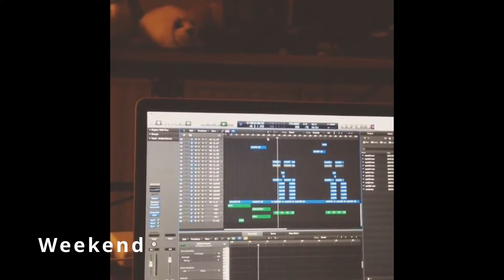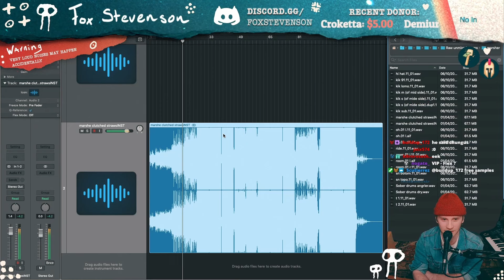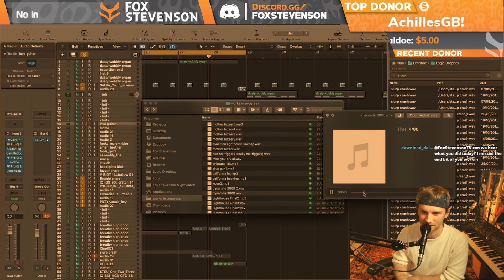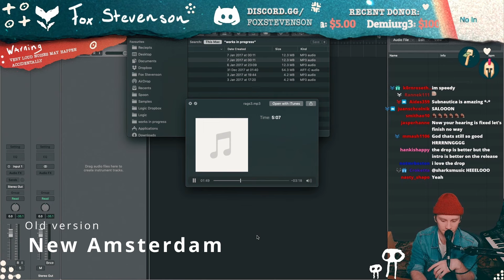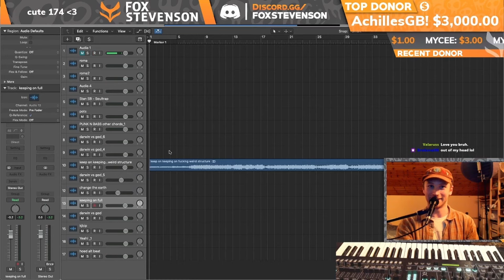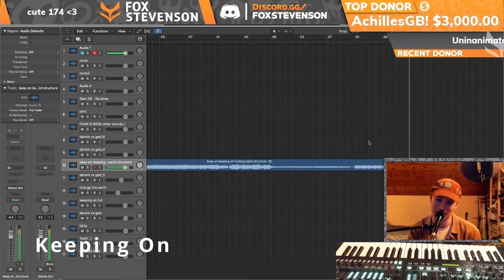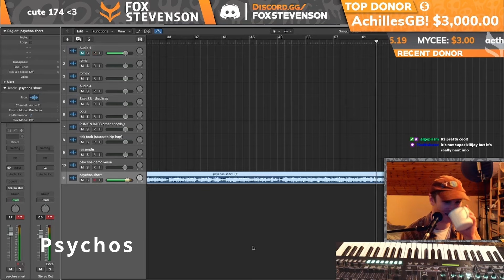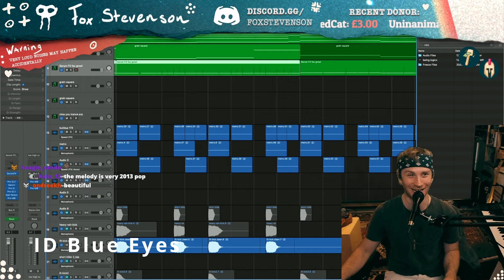Fox Stevenson - Killjoy (Rejected Tracks)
Listen to Killjoy

Honorable mentions :
ID Last Guy
Pacifist ?
ID Endland
Flat Foot Face Killjoy remaster
ID It's not you
ID Born To Lose

Fun fact, Sunk Cost is copyrighted on Youtube.
If Fox Stevenson wants to take down this video, I will remove this video.